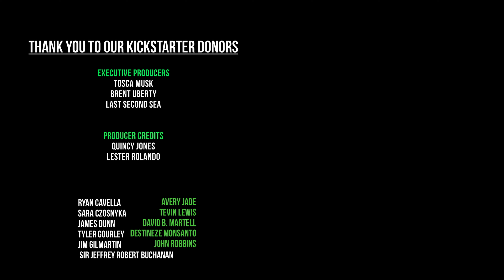REGGIE - E7 "40,000 DOLLARS?" Jaz the Rapper & Lu Castro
Tia and Grady blow Kim's high.

Starring:
Jaz The Rapper - Tia
Lu Castro - Grady
Sarah Stouffer - Kim

Narrated by Clutch

Directed by: Sarah Stouffer
Director of Photography: Evan Moore
Additional Camera: Jayaree3x
Written by: Asaad Salleh